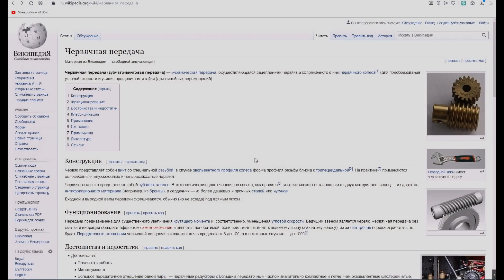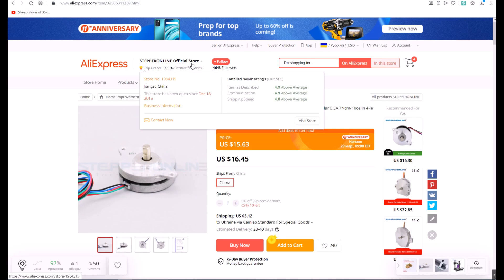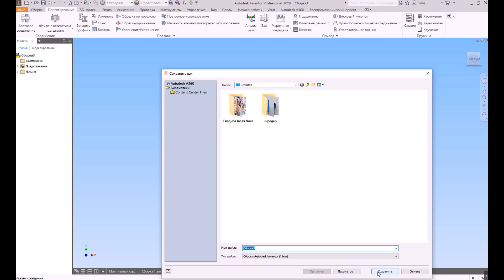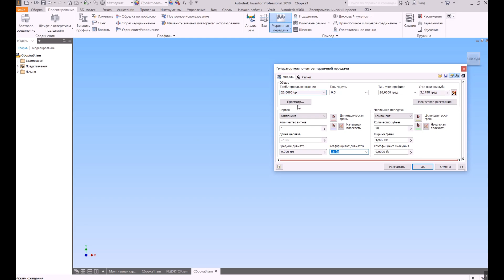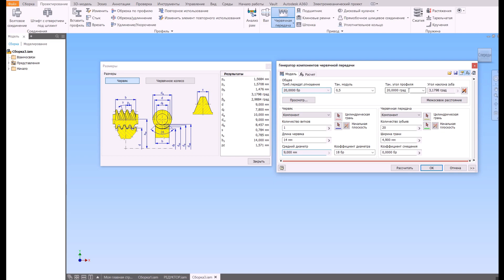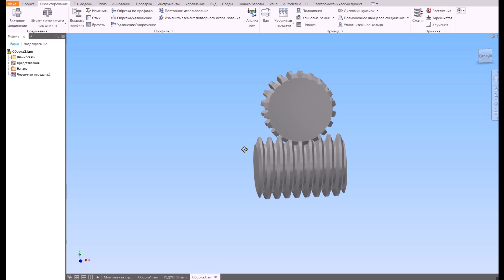Урок в Autodesk Inventor , Червячная передача для ДИРЕКТ Экструдера 3Д Принтера